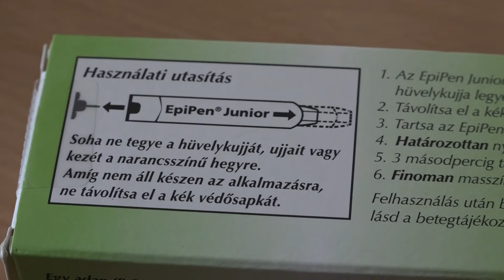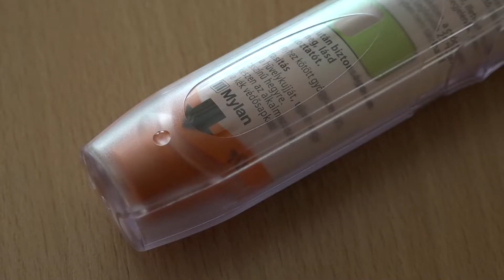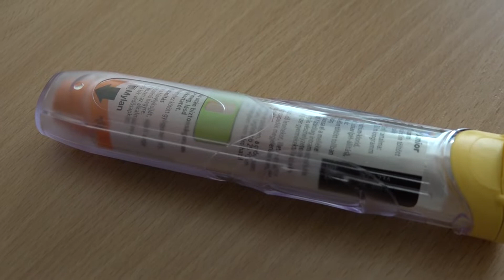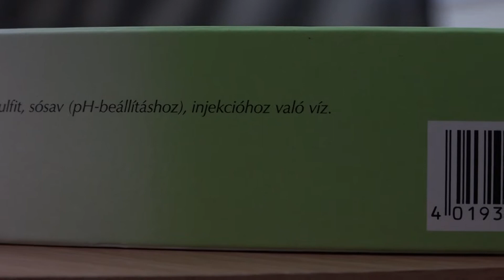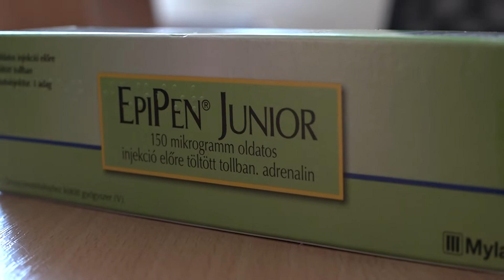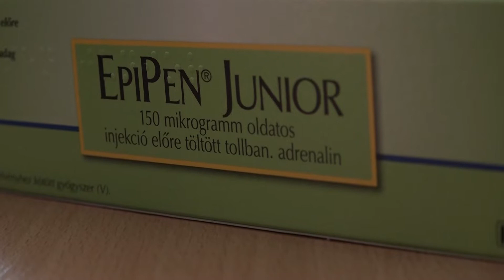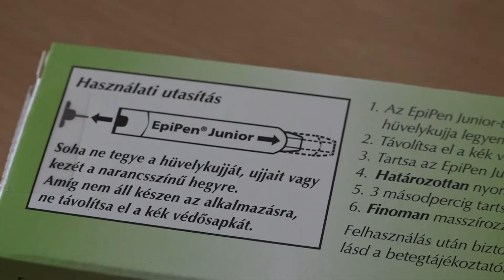TV Budakalász / Köztér - EpiPen Junior / 2022.09.07.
EpiPen Junior - allergiás sokk elleni injekciókat kaptak a budakalászi oktatási-nevelési intézmények.